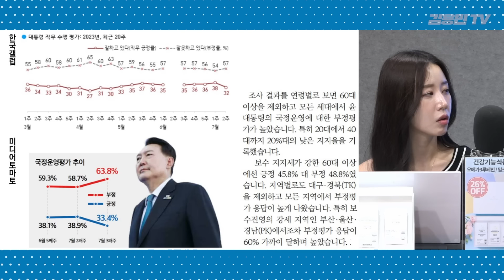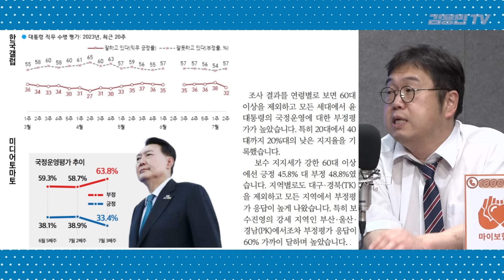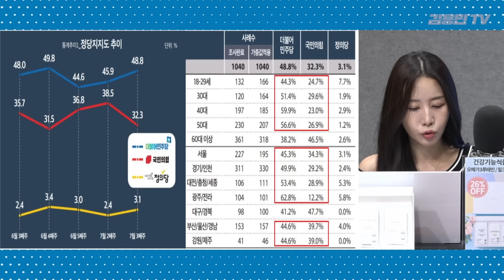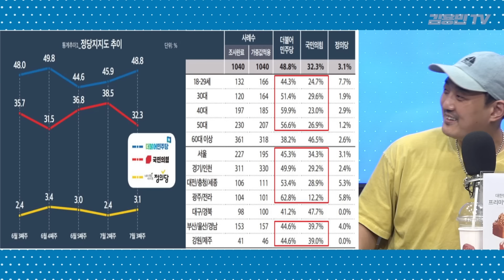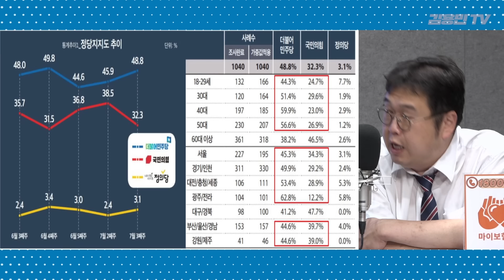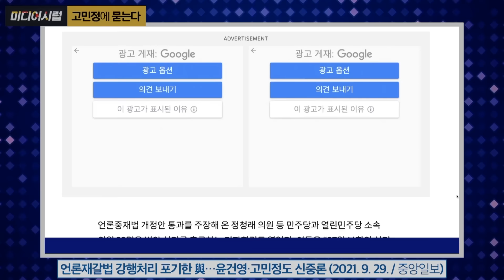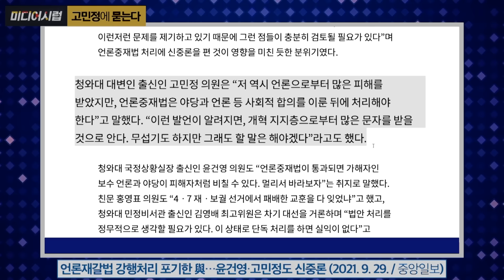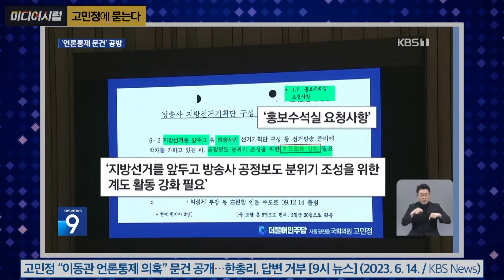[좋빠가 171회] 양평 한방에 총선 끝났나? "떡락 국힘 회복불능 상황"(2023. 7. 17)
[광고]

건강기능식품 3종 선물세트(오메가3루테인/밀크씨슬/멀티비타민)

■ 김용민TV 멤버십 가입하기!

‹월화수목› 11시 지금은 좋빠가 시대 (with MC장원, 송서미)
‹목›17：30  - 멧돼통령 (with 이연주 조상호 김두일)
‹금›11：00  - 카이로스 (with 심민정, 김디모데)

■ 신개념 정치/시사 풍자 팟캐스트! 팟빵 ‹김용민의 뉴스굥장›

■  쇼핑으로 후원하자! 합리적인 가격! 압도적인 고퀄리티! '김용민닷컴'